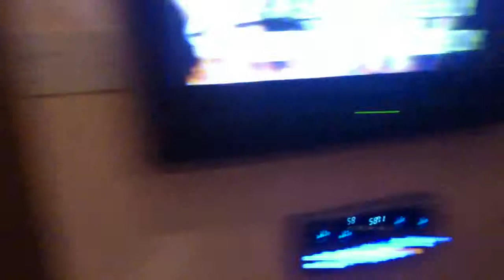Stupid Love (The Barbeyto Bros and Sis)